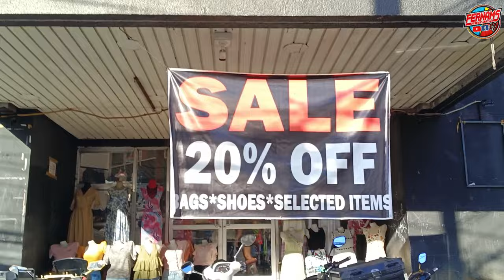FASHION DELIGHT 20%0FF SOLID KAAYO ❣️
PLEASE SUPPORT MY FB PAGE FERNAMS VLOG